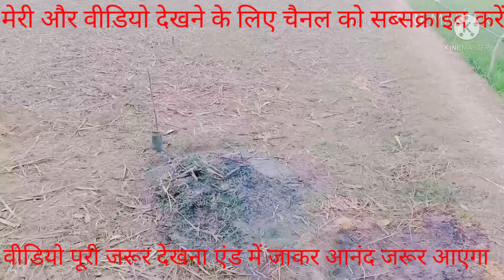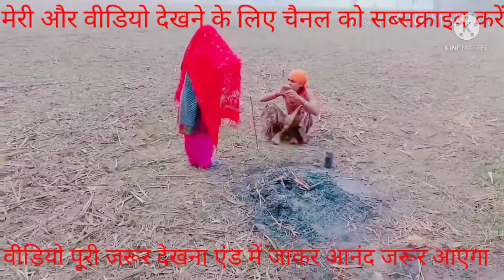ढोंगी बाबा कीअसलियत इस वीडियो में देख कर आपको बहुत ही सीखने को मिलेगा चैनल को सब्सक्राइब जरूर करना